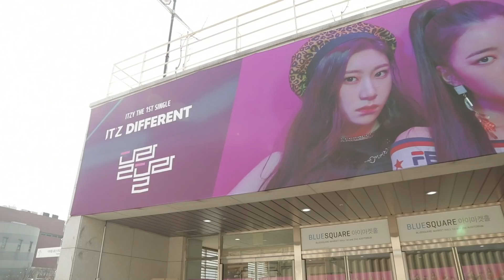[ITZY? ITZY!] EP5. 쇼케이스에 있지!